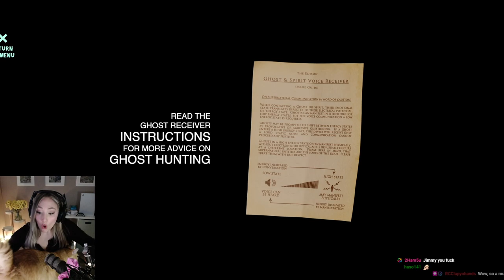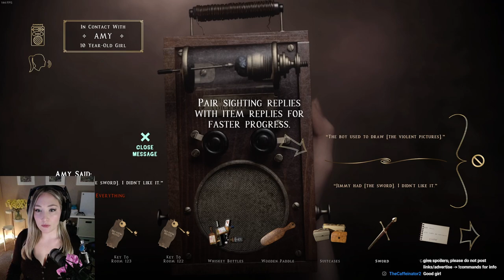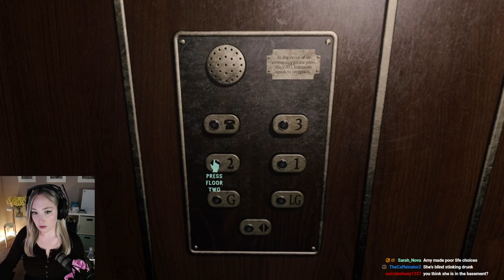This is SCARY - At Dead of Night Gameplay [Part 1]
WHAT is going on in this game??! Really cool mix of live action/animation. Every turn freaks me out.